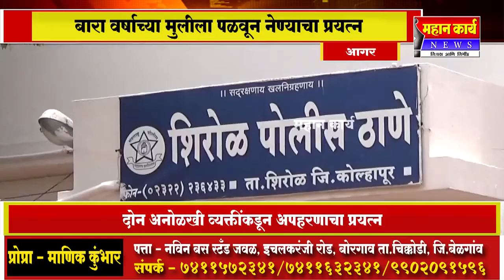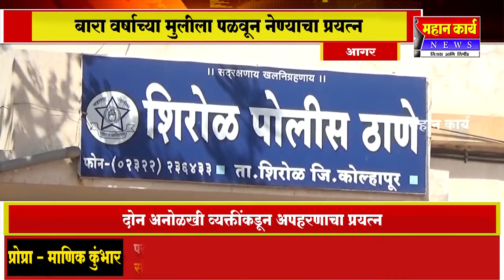आगर येथील शाळकरी मुलीचा अपहरणाचा प्रयत्न